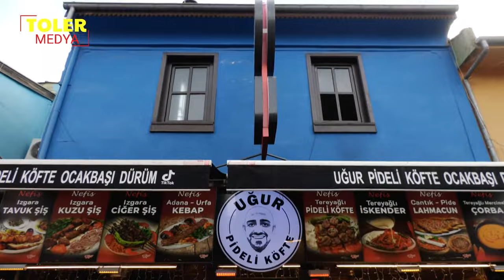MURAT ÖVÜÇ KAVGASININ PERDE ARKASI, KİM HAKLI?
Fenomen Murat Övüç reklam çekimi geldiği Bursa'da firma sahibi ile aralarında kavga çıktı.  Uğur Pideli Köfte sahibi kavganın perde arkasını anlattı.